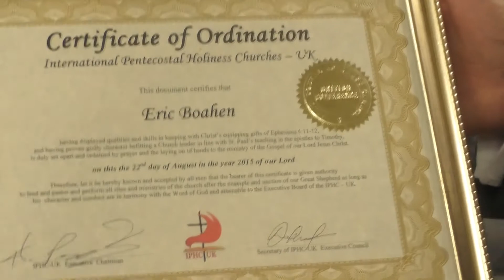- Pastor Eric - IPHCUK Ceremony to Lincence & Ordain Service - 22nd August 2015 -Part 12 Part 11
Deirdre Sincerely - ©Videos- Live bible Talks - Deirdre evangelist -
Mark 16:15 and he said unto them, Go ye into all the world, and preach the gospel to every creature.Spreading the Gospel All glory is to Elshaddai (the Almighty) God.

Pastor Eric Boahen
IPHCUK Ceremony to Lincence & Ordain Service

IPCHUK
Cerrmony  to licence & Ordain
Ministers for the Gospel Jesus Christ
 22nd August  6pm -8pm

Church  Fountain of Life Church
139 Ashville Road , London UK E11 4DX

 2 Timothy Chapter 2 VS 15 Study to shew thyself approved unto God, a workman that needeth not to be ashamed, rightly dividing the word of truth

God Bless you may the Lord Richly bless you